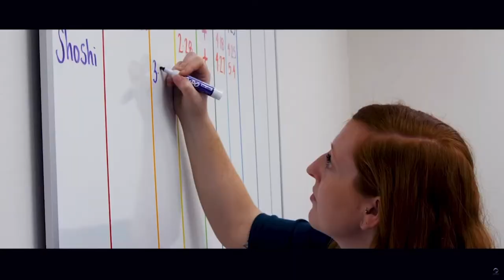The Donna Drake Show Welcomes Karen Conkel of Southeastern Guide Dogs!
Donna and Karen talk about Southeastern Guide Dog's mission, what guide dogs do, and more!